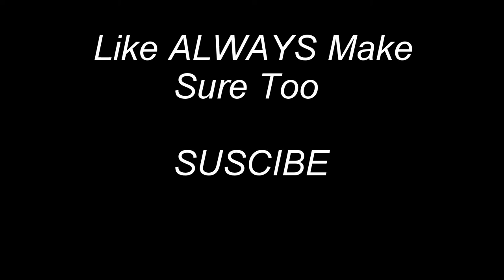Big Bluegills and Some Northern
Was going for some big bass but I knew there was northern around so I was happy with what every bit, also we were going for some big gills and we found them.